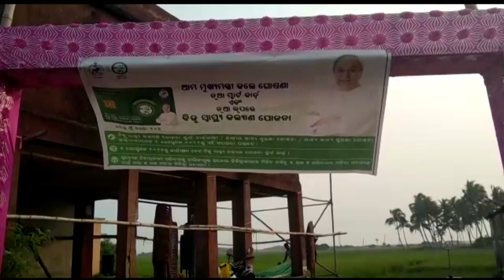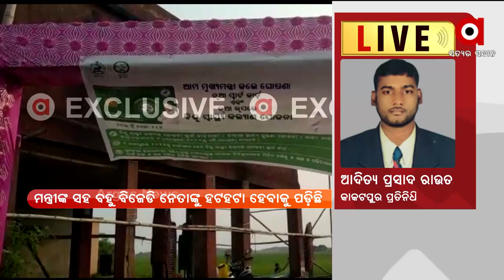ବିଜୁ ସ୍ବାସ୍ଥ୍ୟକାର୍ଡ ବାଣ୍ଟିବାକୁ ଆସି ମନ୍ତ୍ରୀ ହଟହଟା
ବିଜୁ ସ୍ବାସ୍ଥ୍ୟକାର୍ଡ ବାଣ୍ଟିବାକୁ ଆସି ମନ୍ତ୍ରୀ ତୁଷାରକାନ୍ତି ବେହେରା ହଟହଟା । ପୁରୀ ଅସ୍ତରଙ୍ଗ ବ୍ଲକର ତାଣ୍ଡହାର ଗାଁରେ ବିଜୁ ସ୍ୱାସ୍ଥ୍ୟ କାର୍ଡ ବାଣ୍ଟିବାକୁ ଯାଇଥିଲେ ମନ୍ତ୍ରୀ । କିନ୍ତୁ ଲୋକ ତାଙ୍କୁ ନିର୍ବାଚନ ବେଳେ ଦେଇଥିବା ପ୍ରତିଶ୍ରୁତି ସଂପର୍କରେ ପଚାରିଥିଲେ । ତାଣ୍ଡହାରକୁ ପକ୍କା ସଡ଼କ ପ୍ରତିଶ୍ରୁତି ଦେଇଥିଲେ ବିଧାୟକ । ତେବେ ମନ୍ତ୍ରୀଙ୍କ ସହ ଚେୟାରମ୍ୟାନ ସ୍ୱାଧୀନ ନାୟକ, ଜିଲ୍ଲାପରିଷଦ ଅଧ୍ୟକ୍ଷ ଜୋତିର୍ମୟୀ ଦଳାଇ ସମେତ ବହୁ ବିଜେଡି ନେତାଙ୍କୁ ହଟହଟା ହେବାକୁ ପଡ଼ିଛି